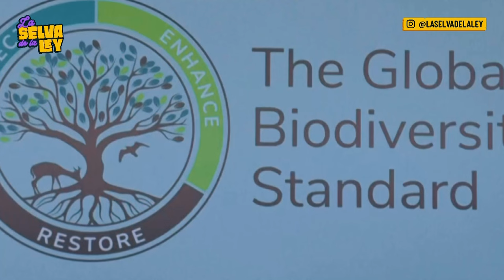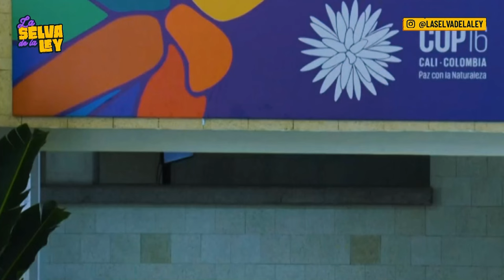TRÁFICO de FAUNA, el AGUJERO AZUL y ANIMALES SINTIENTES I LA SELVA DE LA LEY | Episodio 2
Vino Liz Solari a hablar del movimiento SINTIENTES y su proyecto de ley: que los animales dejen de ser considerados COSAS en el Código Civil y Comercial de la Nación.
Graciela Camaño nos explicó por qué este año tiene que salir SÍ O SÍ el proyecto de ley para que el Agujero Azul sea un Área Marina Protegida.
 ¿Quién no conoce a alguien que tenga una tortuga en su casa? Bueno, por eso hoy hablamos de tráfico de fauna y mascotismo.
Todos los miércoles 13:00 con José Bianco (ahora cazando auroras boreales), Mel Brizuela, Kiki Petrone y Javi Goldschtein.  Juani Velcoff te amamos, gracias por bancarnos en esta 🫶
LaSelva Tu streaming socioambiental

00:00 Arrancó La Selva de la Ley
07:30 Resumen Zapping Selvático
10:18 No juzgamos
11:50 Consumo energético: ¿cuánto gastamos?
17:06 José desde las auroras boreales
28:20 Zapping Selvático - Veganismo
34:36 Pingüinos monógamos
36:42 Zapping Selvático - Pingüinos
42:08 Graciela Camaño
46:02 La Selva Océano - Áreas marinas protegidas
1:18:29 Mascotismo
1:26:30 Liz Solari
1:39:50 Christspiracy
1:53:14 ¿Qué puedo hacer?
1:54:00 Zapping Selvático - Árboles

🌎 Todo lo socioambiental, acá.